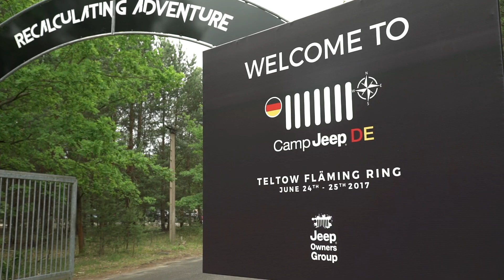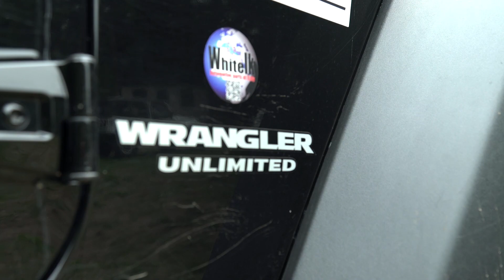3 Wrangler molto speciali @ Camp Jeep 2017. Voi quale preferite?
Al Camp Jeep 2017 abbiamo conosciuto tre Jeepers italiani che ci hanno presentato le loro Wrangler personalizzate.
Voi quale preferite? Ditecelo su

Produzione: Edimotive